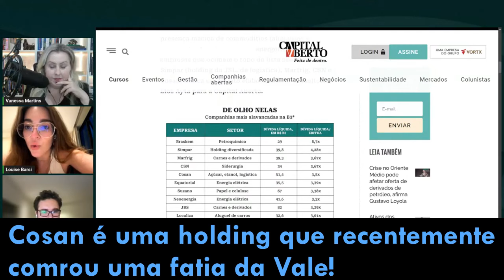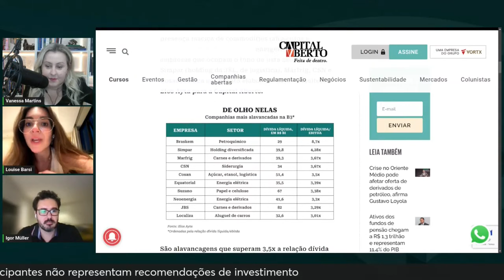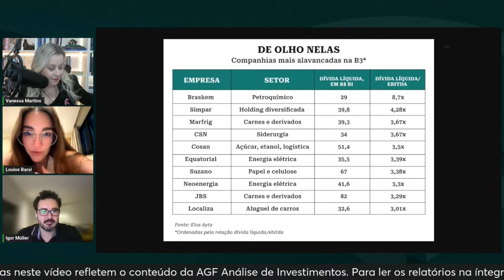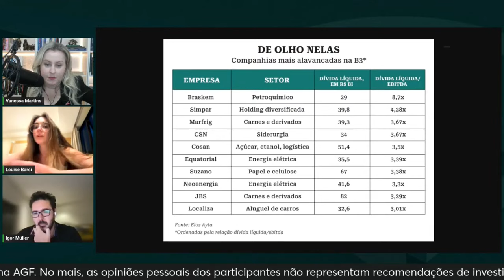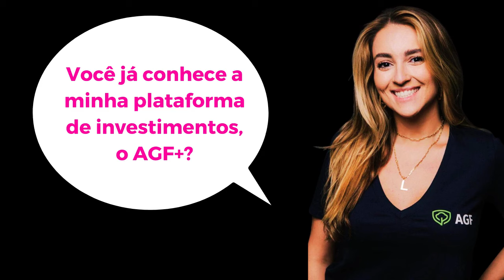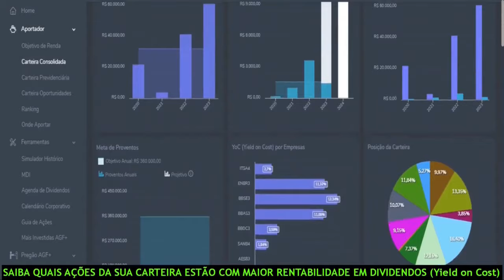🚨GRAVE ALERTA AOS INVESTIDORES DESSAS AÇÕES!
✔ Aportador
✔ Simulador
✔ Mais Investidas

✅AGF - MELHOR GERADOR DE RENDA PASSIVA DO BRASIL
▶LINK NO 1º COMENTÀRIO FIXADO!

1) Este vídeo não tem impacto negativo nas obras originais;
2) Foram usados áudios e vídeos para transmitir a mensagem de valor educacional;
3) Este vídeo é para fins de ensino.